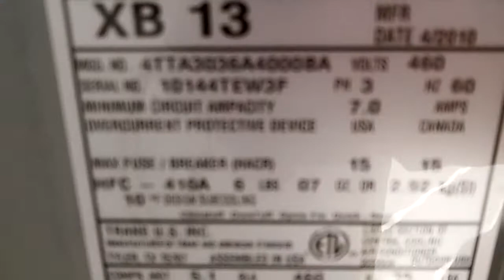Trane XB13 HVAC unit